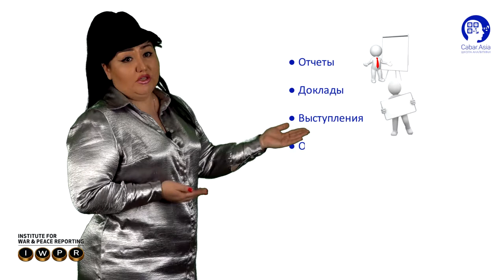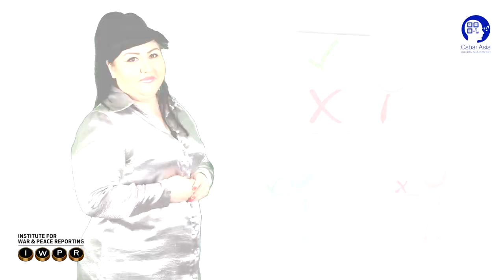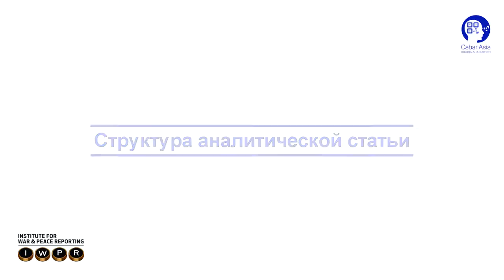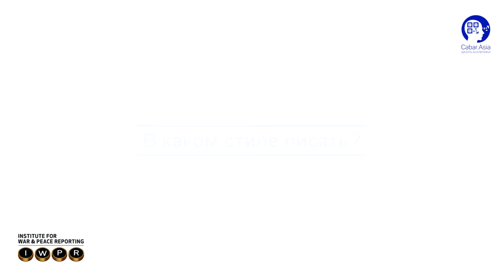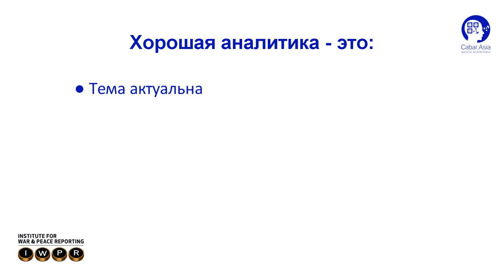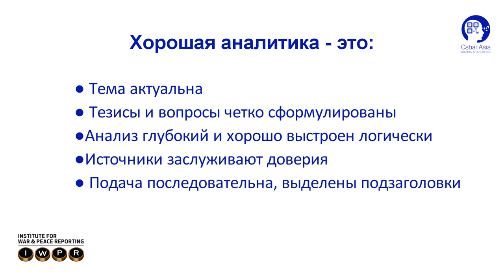Мария Зозуля: Как создавать аналитический материал? [медиашкола CABAR.asia]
Профессиональный журналист и редактор Мария Зозуля (Бишкек) в своей видеолекции рассказывает об особенностях подготовки журналистской аналитики: как выбирать темы для анализа? Как собирать информацию и анализировать ее? Как скомпоновать материал для аудитории так, чтобы она поняла основные акценты подготовленной аналитики?